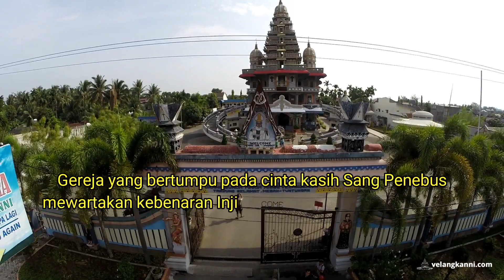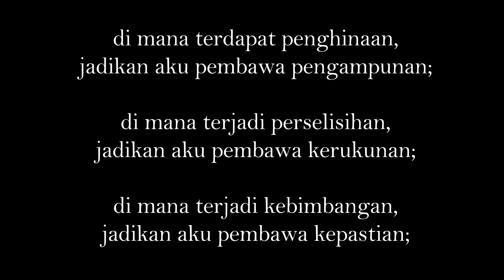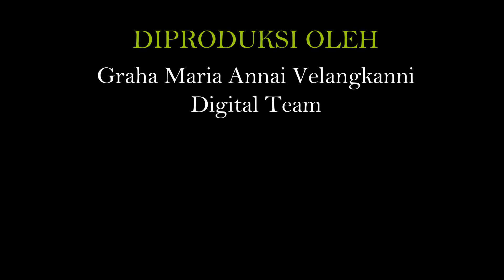Jasa dan Bakti Para Suster di Graha Maria Annai Velangkanni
Hampir 8 abad lebih, para suster misionaris dari Belanda datang ke Medan dengan karya awal endidikan, kesehatan pelayanan sosial di lingkungan gereja, dan sampai saat ini para suster masih berkomitmen meneruskan karya ini.

Graha Maria Annai Velangkanni sangat menghargai jasa dan bakti semua para suster.